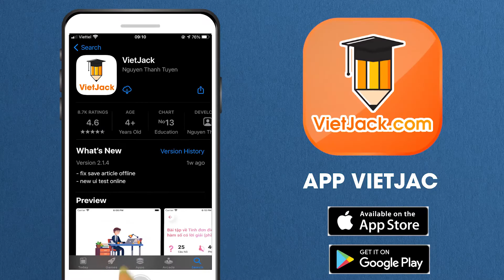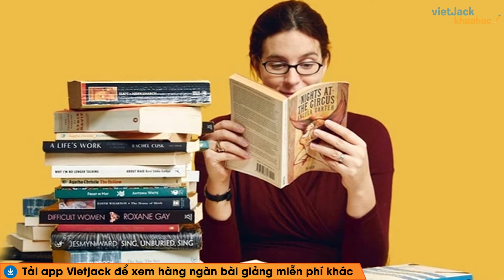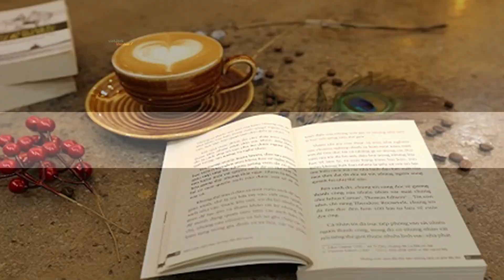Bàn về đọc sách - Ngữ văn lớp 7 - Chân trời sáng tạo - Cô Đặng Thị Diệu Linh (HAY NHẤT)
Ngữ văn lớp 7 - Chân trời sáng tạo - Bàn về đọc sách

Bàn về đọc sách là bài học quan trọng trong chương trình Ngữ Văn 7 - Chân trời sáng tạo. Trong bài giảng này, cô sẽ giúp các em tìm hiểu tất cả các kiến thức trong tâm nhất bài học. Từ đó, các em sẽ giải các dạng bài tập từ cơ bản nhất đến nâng cao. Các em chú ý theo dõi bài học cùng cô nhé !

00:00 Giới thiệu
00:09 Đọc văn bản
05:24 Giới thiệu trang web

▶ Danh sách các bài giải SGK Ngữ văn 7 - Bộ Chân trời sáng tạo - Cô Đặng Thị Diệu Linh:
▶ Danh sách các bài giải SGK Ngữ văn 7 - Bộ Cánh diều - Cô Đặng Thị Diệu Linh: